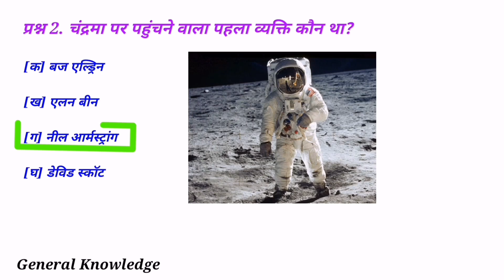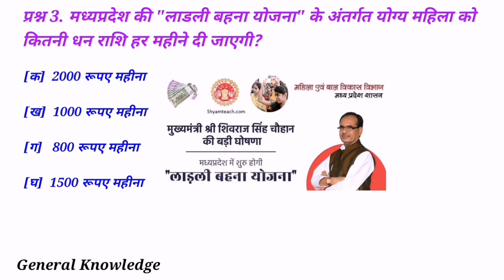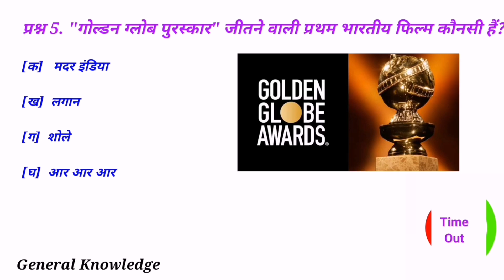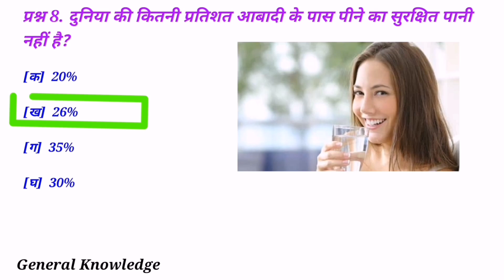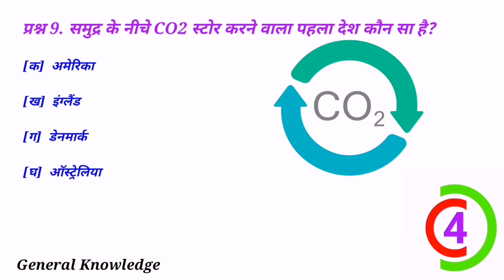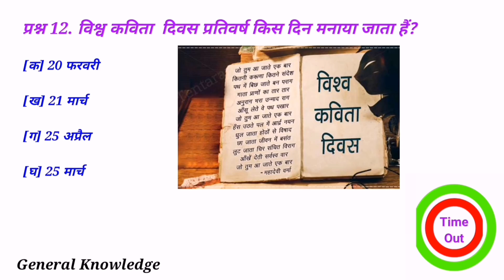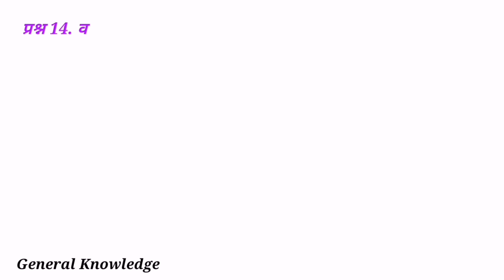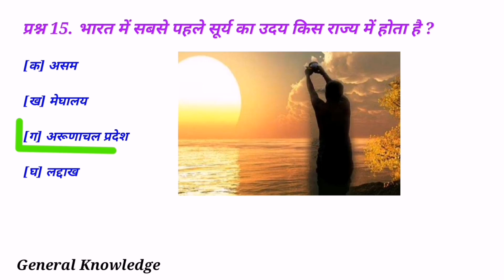General Knowledge //Question and Answer Hindi -13